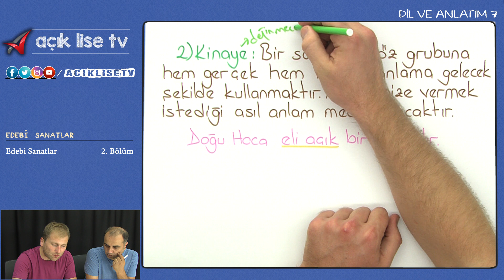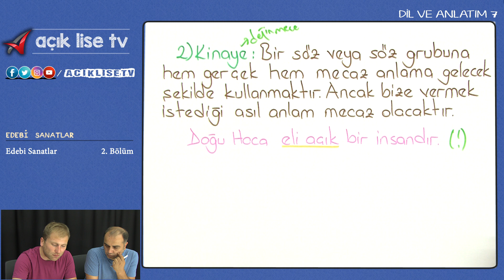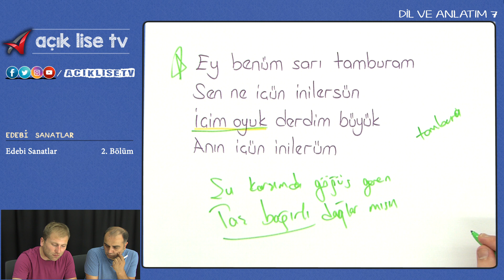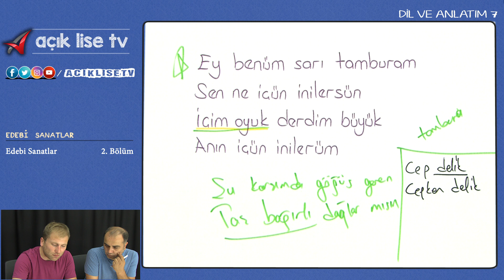Edebi Sanatlar - 2